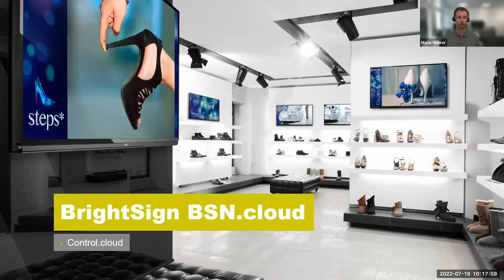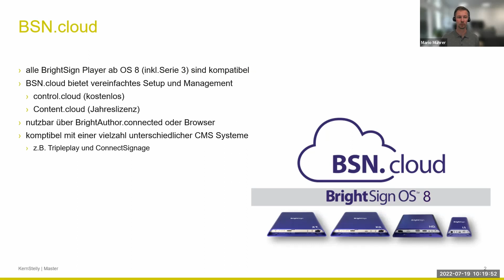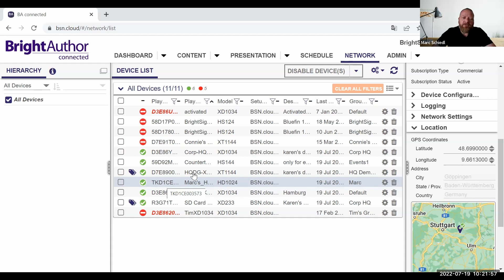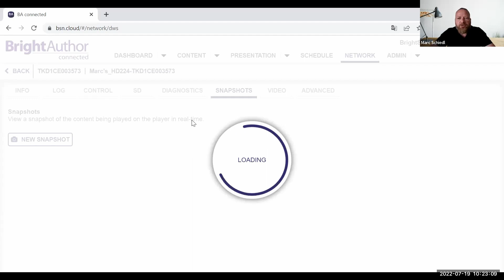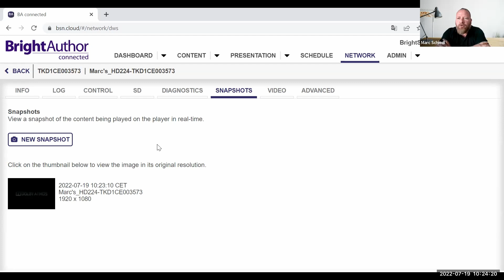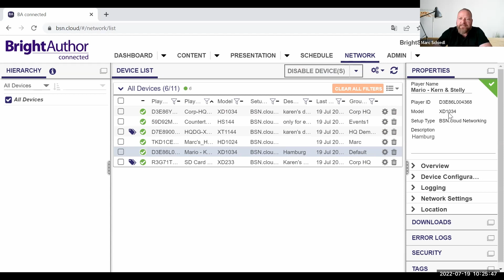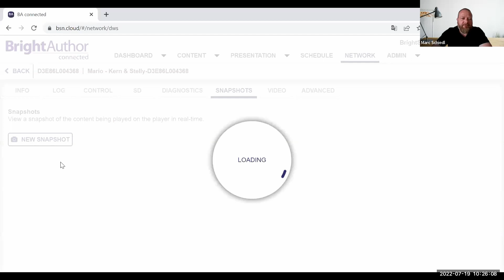Produktvorstellung: BrightSign BSN.cloud mit Marc Schiedl von BrightSign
Marc Schiedl von BrightSign stellt uns den BrightSign Cloud Dienst vor.

BSN.cloud ist der cloud-basierte Management- und CMS Service von BrightSign. Der "control-cloud" Dienst ist kostenlos und kann mit jedem BrightSign Player weltweit genutzt werden.

- Einfache Bereitstellung von einzelnen oder einer Vielzahl von Playern
- Passen Sie das Player-Setup für das CMS Ihrer Wahl an
- Anzeige und Überwachung des Player-Zustands in Echtzeit von jedem Ort aus
- Echtzeit-Zugriff auf Player-Diagnose und -Steuerung
- Durchführung von Remote-Neustarts & Bereitstellung von BrightSign OS-Updates
- Initiieren von Momentaufnahmen aus der Ferne, um zu sehen, was auf dem Bildschirm abgespielt wird
- Freie Wahl des integrierten CMS, das Ihren Anforderungen am besten entspricht
- Erstellen, Veröffentlichen und Verwalten von Präsentationen auf Control Cloud-Playern mit einem CMS Ihrer Wahl
- Unterstützt eine Flotte von Playern, die mit einer Mischung aus CMS-Lösungen verbunden sind
- Zugriff auf den Zustand des Players in Echtzeit über die Control Cloud

► ÜBER KERN & STELLY MEDIENTECHNIK GMBH:
Kern & Stelly ist Distributor für Projektoren, Flachbildschirme, Large Format Displays, Leinwände, Digital Signage, Dokumentenkameras und alles nötige Zubehör. Wir stehen für Freundlichkeit, Kompetenz, Flexibilität und Schnelligkeit. Wir führen ausgewählte Produkte mit immer höchster Qualität zu wettbewerbsfähigen Preisen.

ID:TMSx1